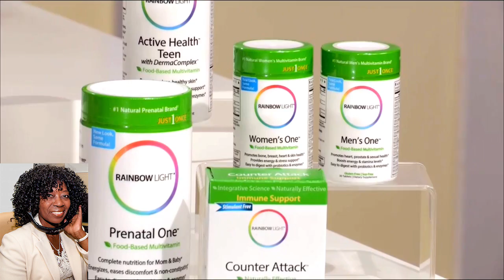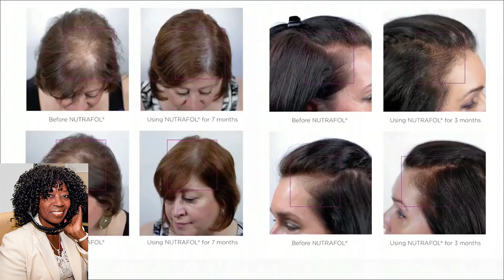Winter Survival Melissa Foss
Expert Melissa Foss survival kit